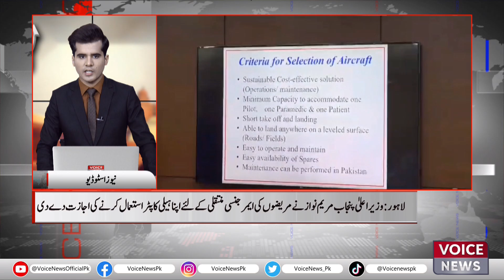Punjab Chief Minister Maryam Nawaz Has Given Permission To Use Her Helicopter | Voice News